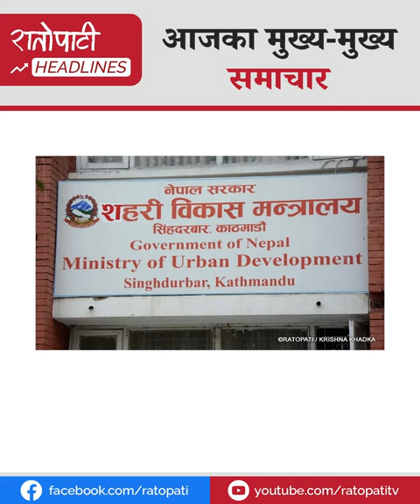संसद्मा विद्यालय शिक्षा विधेयकको चर्को बहसदेखि दसैंकालागि २२ गतेदेखि अग्रिम टिकट बुकिङ खुल्लासम्म